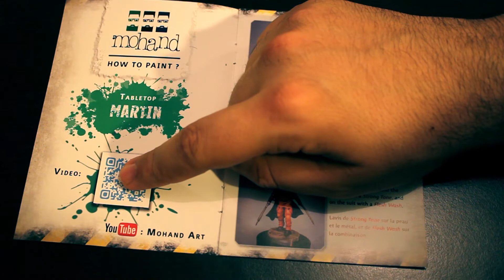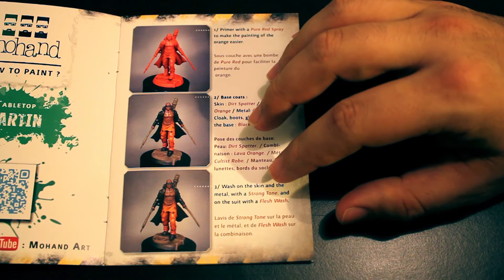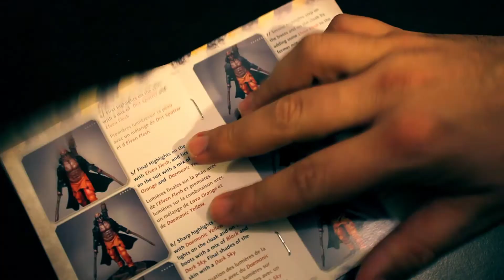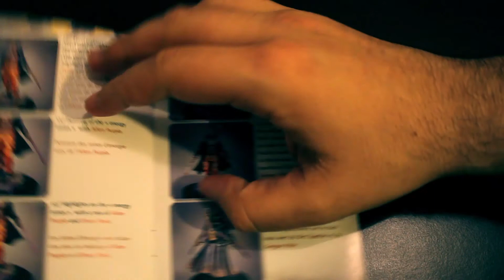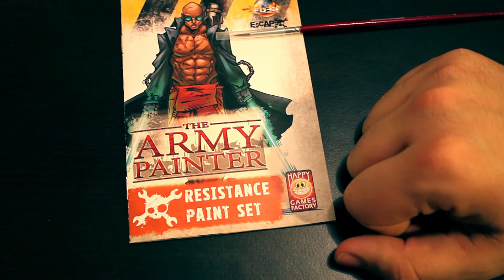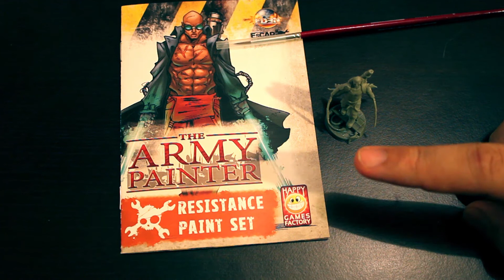Ouvre la Boîte - Paint Set Resistance - Army Painter & Happy Games Factory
Happy Games Factory sort, en partenariat avec Army Painter, des set de peinture pour Eden et Escape
Il y a 2 set, un Résistance, celui présent dans cette vidéo, et un ISC.
Caque set comprend 10 pots de peinture de la gamme Army Painter, ainsi qu'un pinceau Basecoat, une figurine en plastique pour Eden et/ou Escape et un livret tutoriel qui explique pas à pas les étapes de peinture de cette figurine, le tout accompagné d'un QR code donnant accès à une vidéo de peinture de cette même figurine
Un set parfait pour apprendre des techniques de peintures !